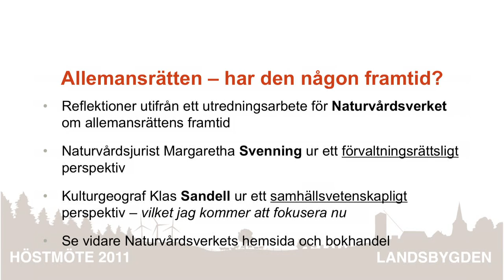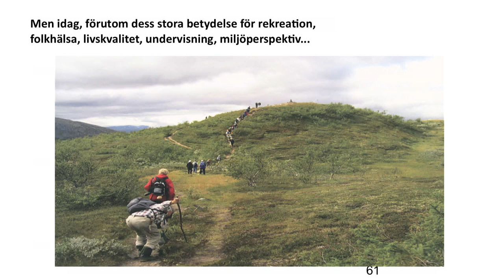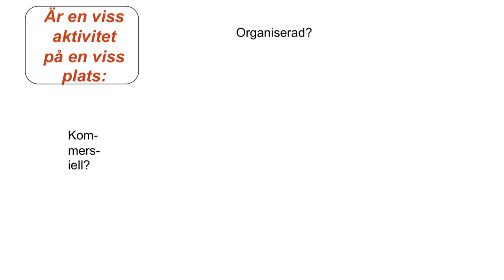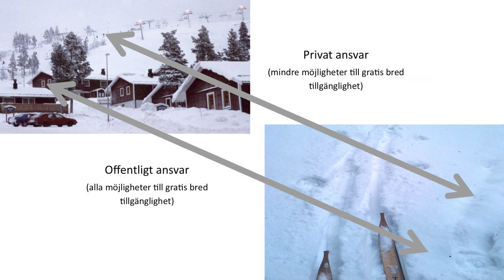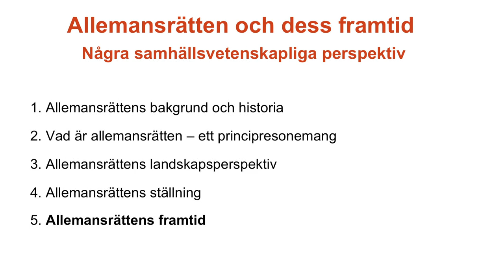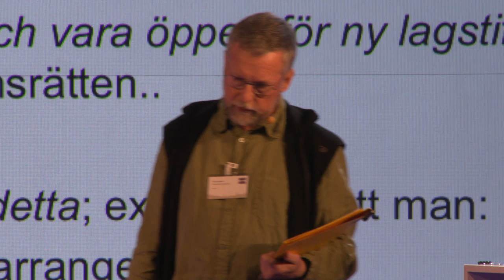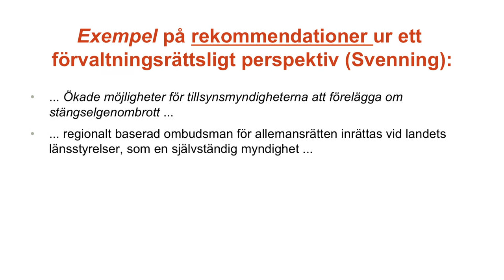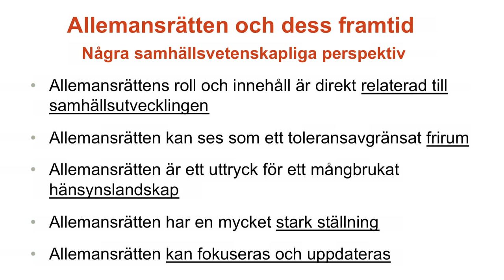Klas Sandell på höstmötet 2011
Allemansrätten -- har den någon framtid?
Om allemansrättens bakgrund och framväxt samt några av de viktigare principproblemen idag. Slutsatser från Naturvårdsverkets färska utredning presenteras.
Klas Sandell, professor Karlstads universitet.